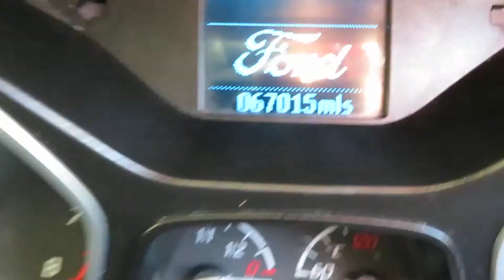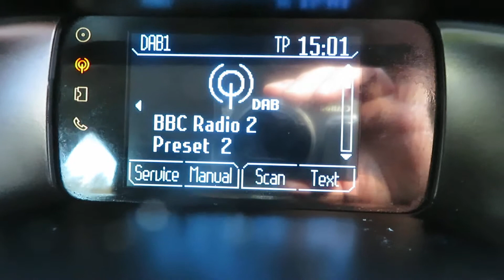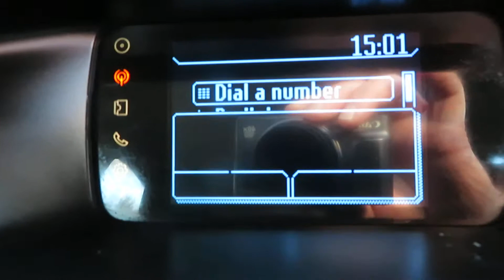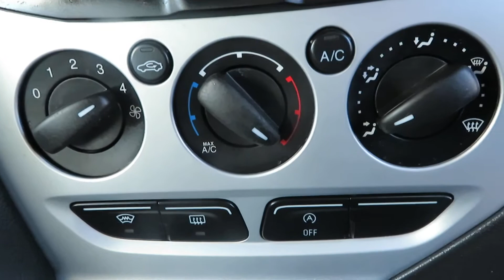FORD FOCUS 1.0 EcoBOOST ZETEC TURBO 5 DOOR MANUAL